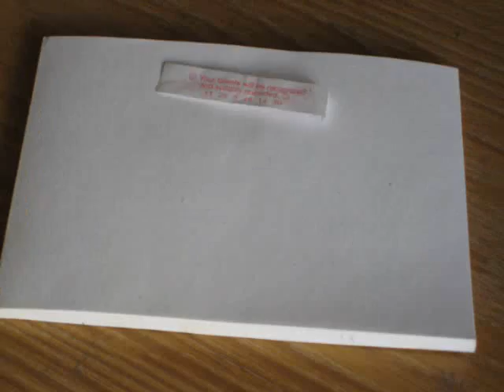Room Cleans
music: Tiger Rag, played by Art Tatum
camera&softwears: bN